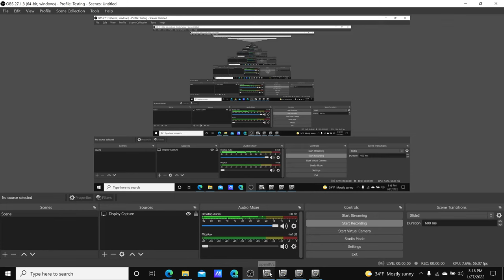Openbve R143 G train passing the switch points